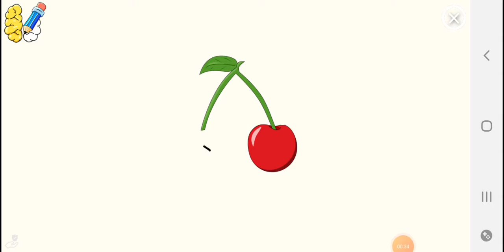18 octobre 2020